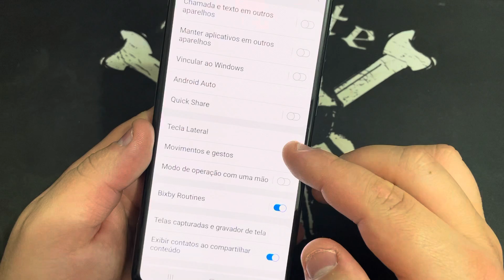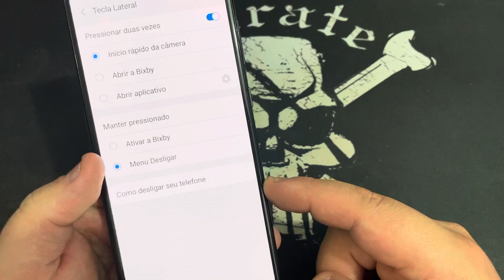Como Ativar e Desativa o Botão Lateral pelo Power no Samsung Galaxy A71 A715F | Android 11 | Sem PC